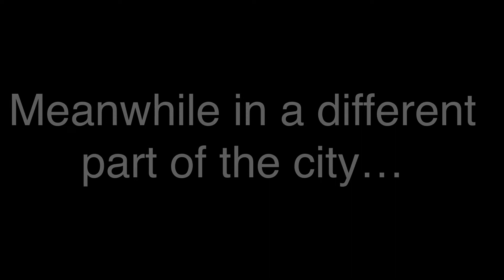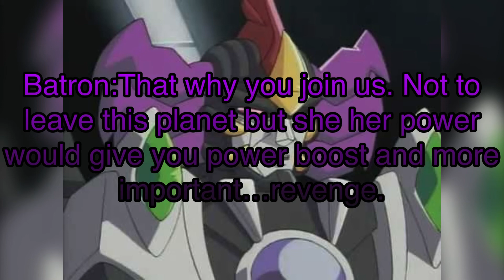After Tidus Adventures Of The Friendship Games part 13 Final 2/3